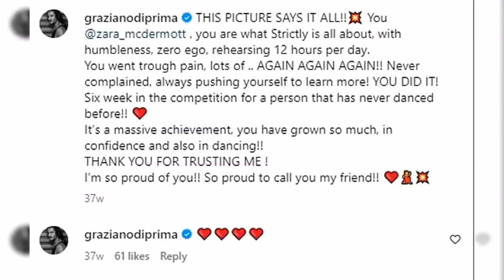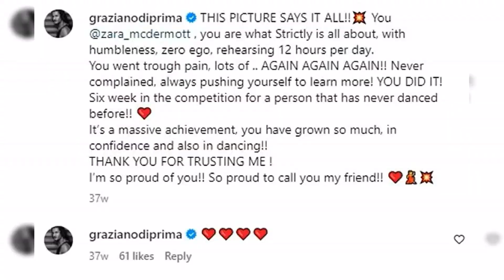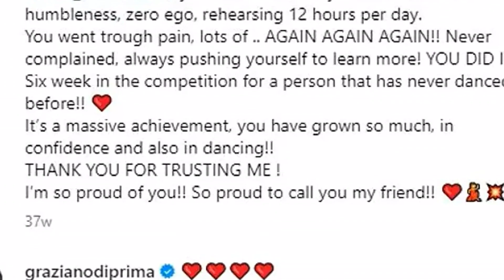Zara McDermott deletes gushing post about Graziano Di Prima's 'inspiring work ethic' and their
Zara McDermott deletes gushing post about Graziano Di Prima's 'inspiring work ethic' and their 'unbreakable bond' after dancer was fired for 'hitting and kicking her'